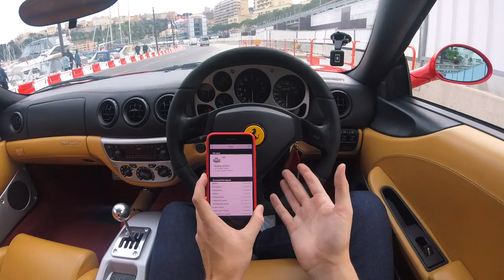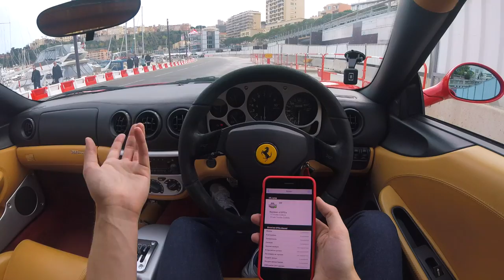Return Of The POVlog: Driving My Ferrari 360 In Monaco